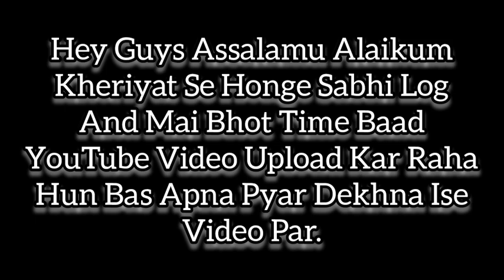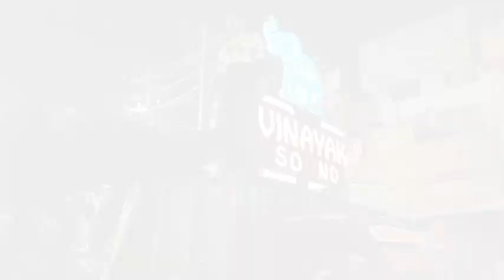Vadodara Muharram Day 9 Full Public Mandvi Vadodara Muharram 2024